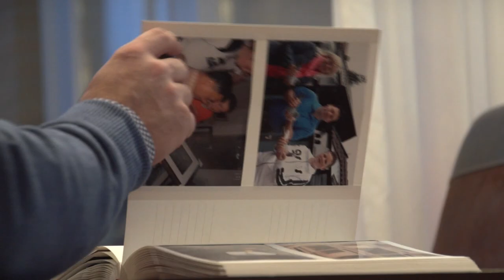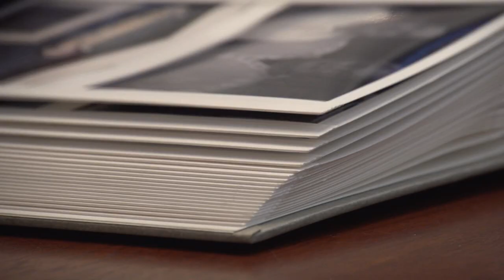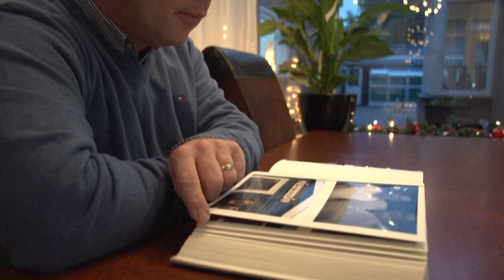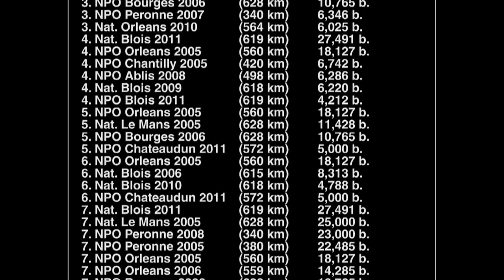Marcel Sangers Total Auction (without yb 2012 and 2013)